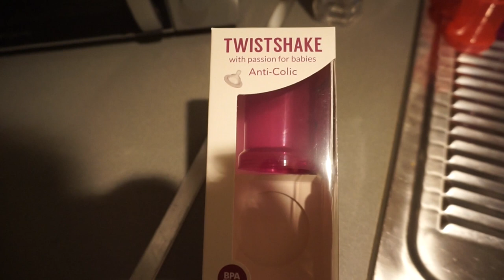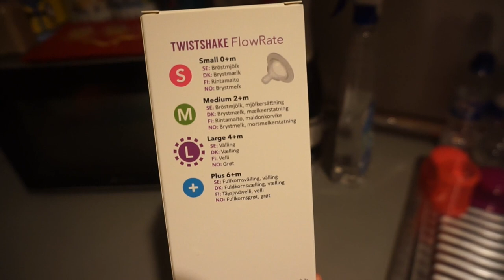PARTO VERDELISS + HASTA PRONTO | Vlogs Diarios (24/02/16)